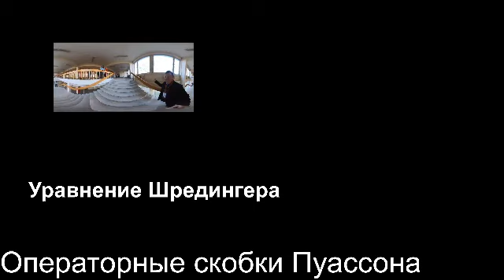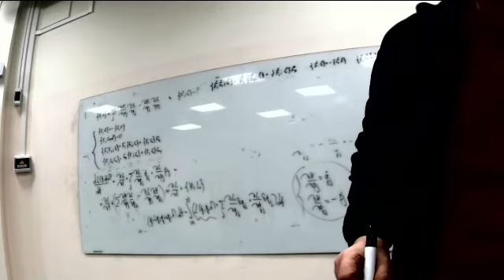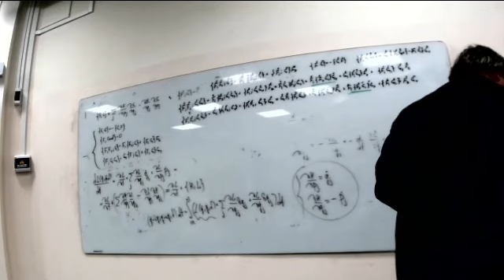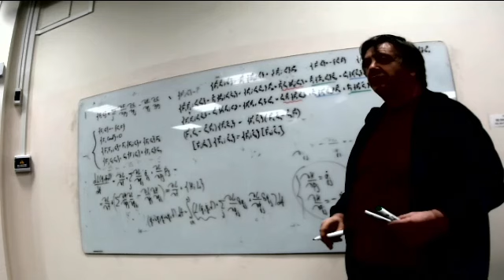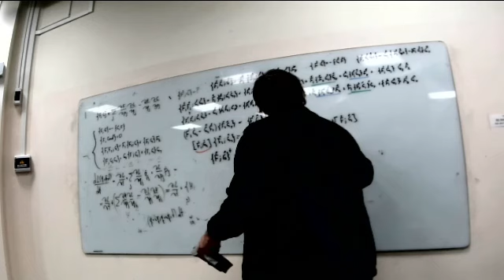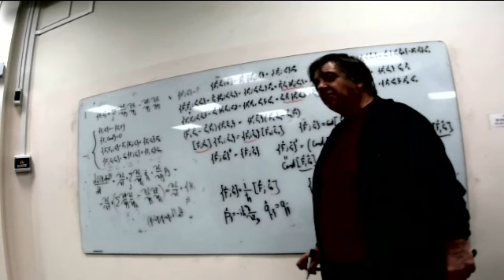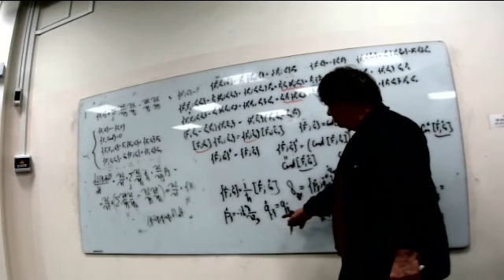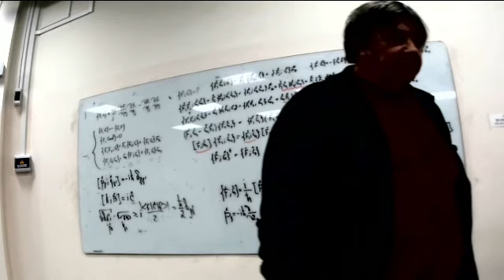ЧК_МИФ ОПЕРАТОРНЫЕ СКОБКИ ПУАССОНА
ЧК_МИФ  на SW-university,com - Система Электронного Сопровождение Массового Многоуровневого Индивидуализированного обучения  Физике

                           для студентов (читается в ИТМО - 2024)
Раздел    -  5  Квантовая микрофизика
Тема        -  3 "Механика" квантовой механики
Лекция   --  3  Шравнениек Шредингера
Вопрос   -   2. ОПЕРАТОРНЫЕ СУОБКИ ПУАССОНА

Длительность: 0 :23:   45:

Водятся операторные скобки Пуассона, как антисимметричная бинарная операция для двух операторов, свойства которой по определению совпадают со всеми основными свойствами классических скобок Пуассона. Исходя из аналогичного классическому соотношение для скобок пуассона,  первый элемент которых представляет собой  произведение двух функций, показывается, что операторные скобки пуассона с точностью до константы должны представлять коммутатор в соответствующих двух операторов. Требования пермитовости скобок пуассона приводит заключение о том, что коэффициент пропорциональности между  операторными скобками Пуассона и коммутатором двух операторов обязан выражаться чисто мнимым числом.